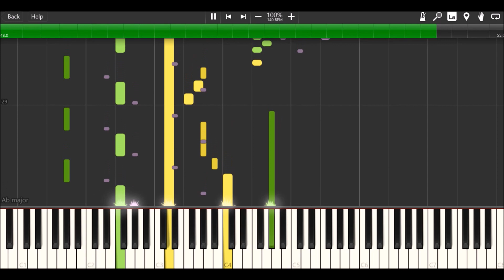Spencer The Silver Engine's Theme On Synthesia